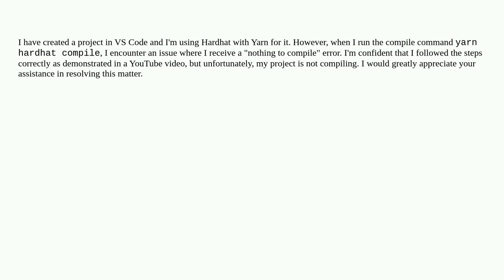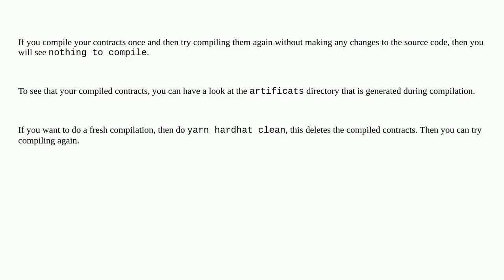Ethereum: nothing to compile in hardhat(yarn)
nothing to compile in hardhat(yarn)

A special thanks goes out to the community

  nodejs hardhat